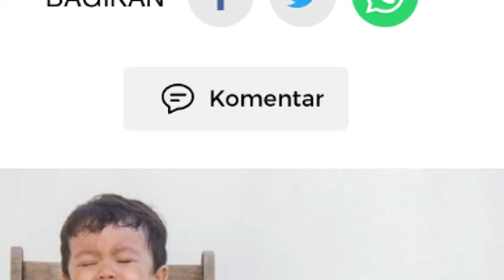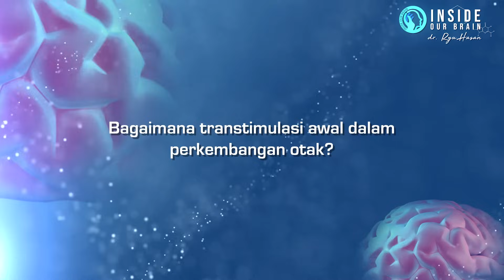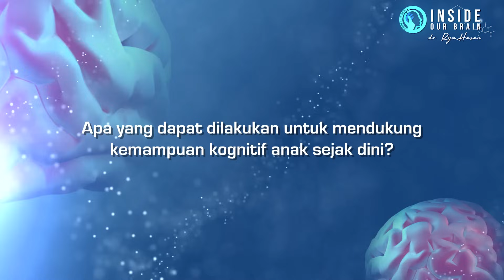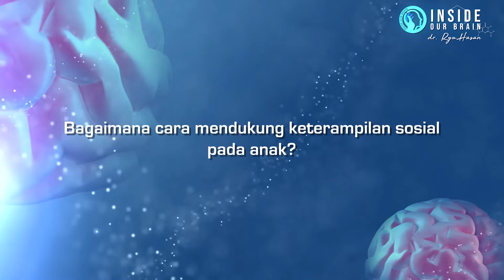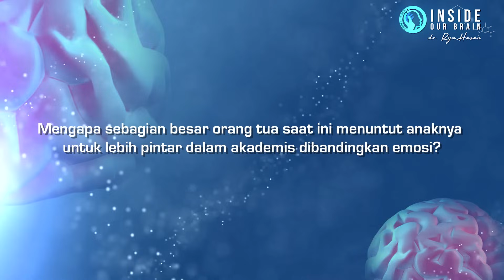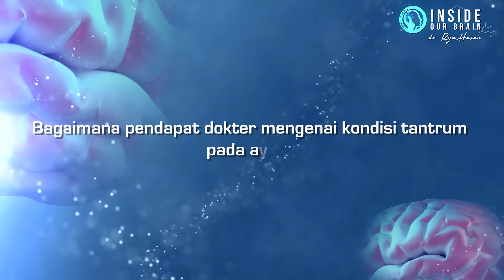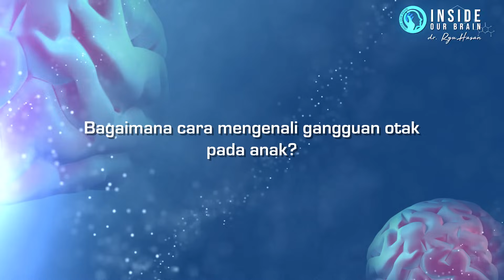🔴 Manusia Tidak Pernah Bisa Mandiri by Dokdes Ryu Hasan | Intelligence Series Eps-16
Secara evolusioner Homo Sapiens tidak dirancancang untuk bisa bekerjasama dalam kelompok dengan jumlah anggota yang besar

Kemampuan berbahasa membuat manusia melewati batasan itu

Pengasuhan dan pendidikan pada anak Homo Sapiens bukan bertujuan membuat si anak siap untuk mandiri, melainkan menyiapkan anak untuk berkontribusi optimal bagi komunitasnya